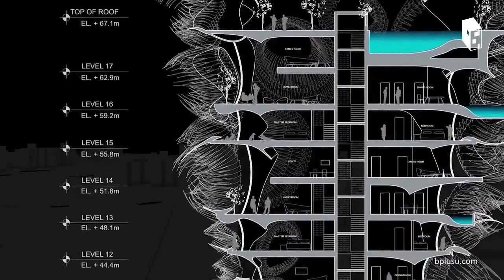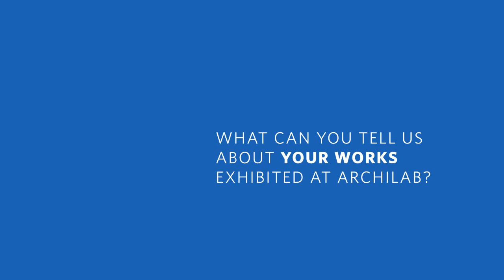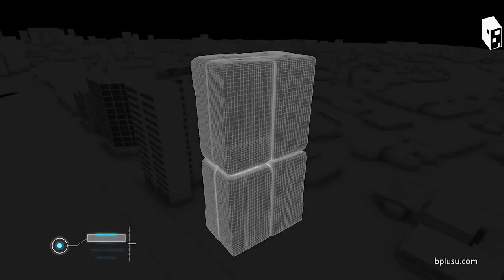9th Archilab Naturalizing Architecture Part I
After taking a hiatus while the new FRAC Centre was being built, ArchiLab has returned for its ninth edition. The lab started as an opportunity to question the practice of the architect, the diversification of the field, and the new urban challenges of our changing, globalized world. Founded by Marie-Ange Brayer (Director of the FRAC) & Frédéric Migayrou (Deputy Director of the MNAM-Centre Pompidou), it has shaped the architectural debate and served as a launch platform for many architects.

Under the subject of "Naturalizing Architecture," this edition of ArchiLab focuses on the discussion of how architecture now "[...] overlaps with the sources of molecular biology, even in processes of replication, transcription and translation of genetic material. In this way, architects can introduce complex models based on processes involving the self-generation of matter and incorporating programmatic, social, material and environmental variables. Control of these processes turns hybridization into a new architectural order."

We interviewed some of the practices showcased at ArchiLab to understand how they see architecture today, and how their projects are related to the subject of the exhibit.